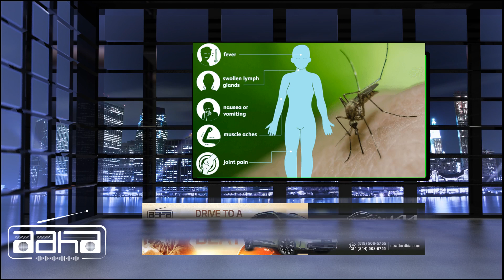Aaha live evening news updates with RJ Meenakshi on Aaha Radio | 25 July 23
Download and  Listen live news update's on AAHA Radio APP..
Aaha Radio 91.9 FM
Sybu Mathew Real Estate Ltd.